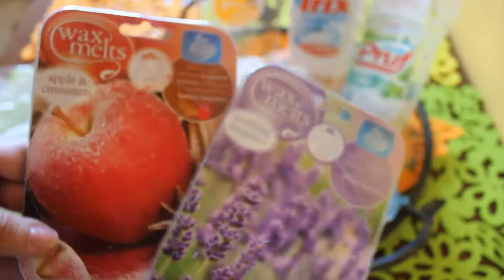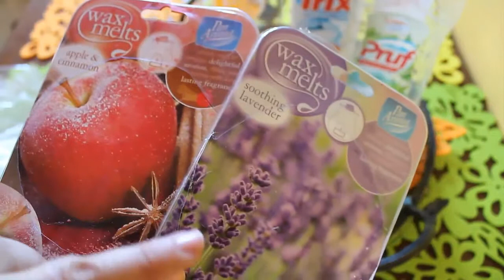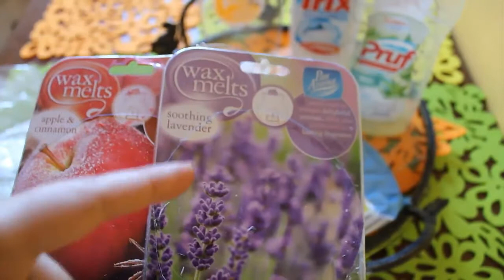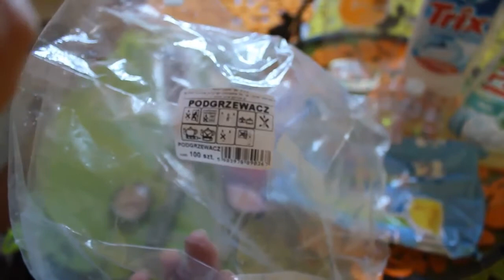196=Po prostu obejrzyj.:))